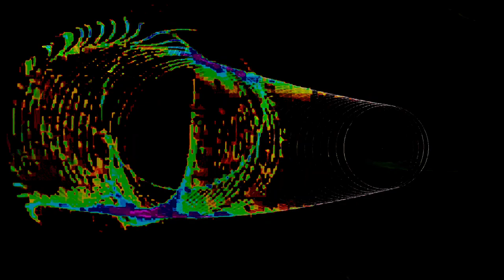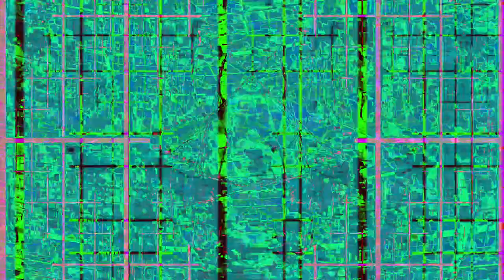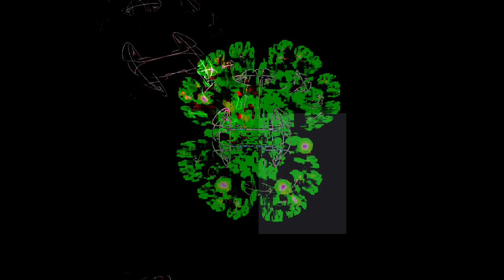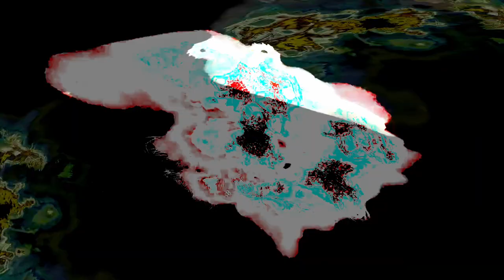[EPILEPSY WARNING] Movie 24 01 25 05h08m23s